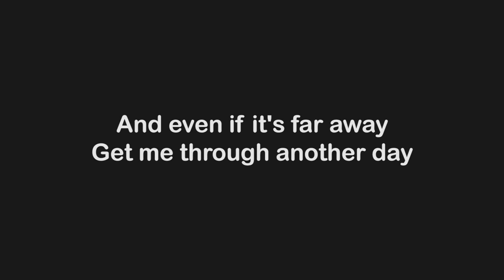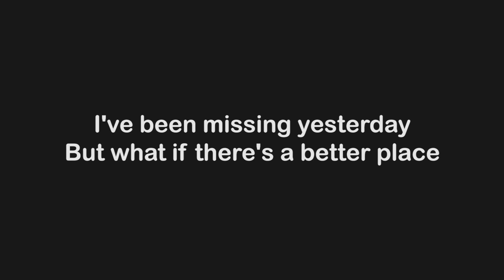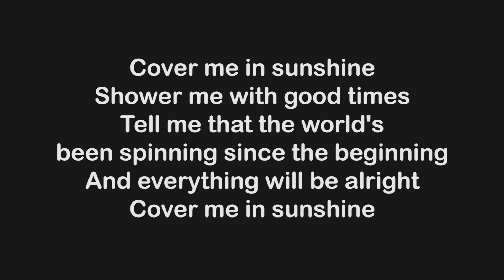P!NK, WILLOW SAGE HART - COVER ME IN SUNSHINE (KARAOKE / INSTRUMENTAL / LYRICS)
"Cover Me In Sunshine"

I've been dreaming of friendly faces
I've got so much time to kill
Just imagine people laughing
I know some day we will

And even if it's far away
Get me through another day

Shower me with good times
Tell me that the world's been spinning since the beginning

From a distance all these mountains
Are just some tiny hills
Wildflowers, they keep living
While they're just standing still

I've been missing yesterday
But what if there's a better place